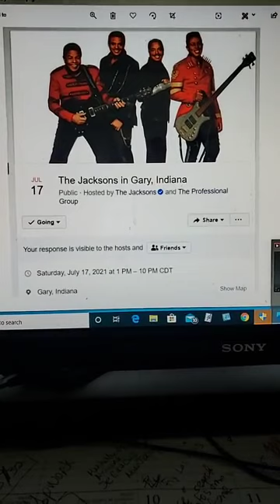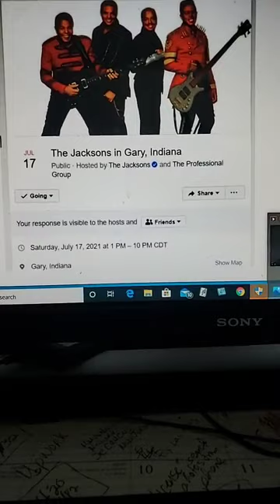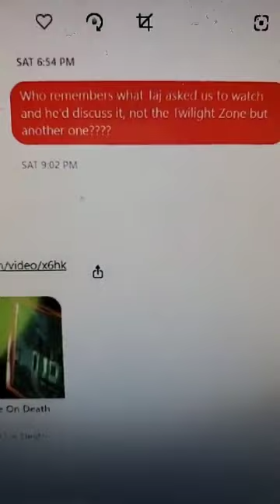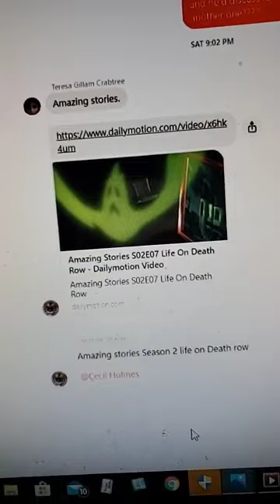Did Taj Jackson leave a CLEAR MJ death hoax clue? & More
Michael Jackson Ain’t Dead

~MJ's Parents NEVER saw the dead body
~No name on crypt
~Forest Lawn Mortuary has stated throughout the years we don’t have MJ’s body & have never had it plus executives refuse to confirm MJ is buried there.
~death certificate in wrong name so should be invalid
~no record of MJ at Coroner's office under # given out at Murray trial
~no record of Michael Jackson at UCLA Medical Center on June 25, 2009
~verdict in the Murray trial calls him an "alleged victim" who died on "alleged date", which means California judicial system never confirmed dead body as MJ, plus so much more!

Docs prove Michael Jackson faked his death=10 year investigation shows MJ "death" is smoke&mirrors.

Learn what happened behind the scenes on June 25, 2009 based on facts from Alive 2 Michael Jackson The Great Xscape documentary